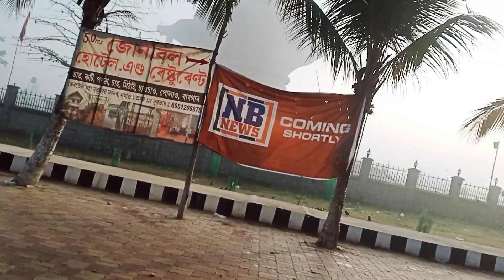মহামৃত্যুণ্জয় মন্দিৰ 🔱❣️ || বছৰটোৰ প্ৰথম সোমবাৰ বুলি 😇🙏 mrityunjaimandir assamesevlogs🎈5th vlog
➡️আমাৰ চেনেলটোত আপোনাক স্বাগতম জনাইছো  🙏🥀।

➡️ ভিদিঅ'ত দেখুওৱা প্ৰাকৃতিক সৌন্দৰ্য উপভোগ কৰক আৰু কেনে লাগিলে - এটি মন্তব্য দি যাওক 🌿🌿

বছৰটোৰ প্ৰথম সোমবাৰ বুলি মহামৃত্যুণ্জয় মন্দিৰলৈ গলো 💗😊 বহুত ভাল লাগিল ❣️

🔱মহামৃত্যুণ্জয় মন্দিৰ🔱

mrityunjay mandir

shiv mandir

bom bhole

bhole baba

maha mrityunjay